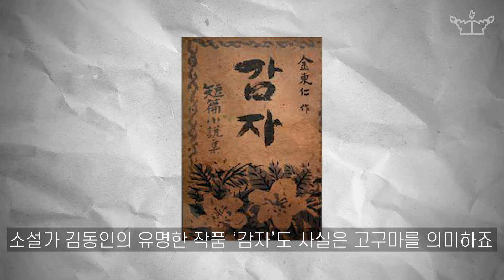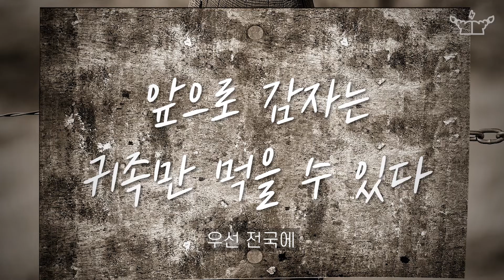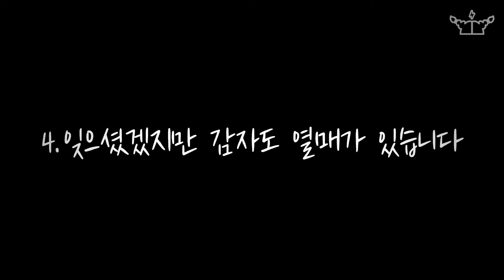[SUB] 감자에 관한 흥미로운 이야기 5가지 / Five interesting stories about potatoes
남아메리카 안데스 산맥이 원산지인 감자. 지금은 쉽게 접할 수 있게 된 채소인데요. 오늘은 감자에 대한 이야기를 전해드릴게요!

Potatoes native to the Andes of South America. It's a vegetable that's now easily accessible. Today, I'll tell you a story about potatoes!